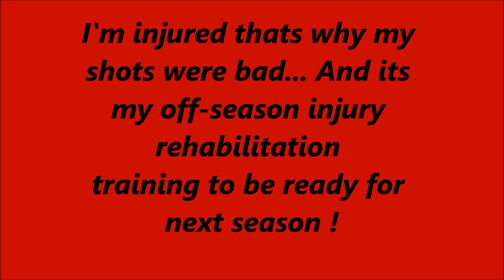Jean-Jouall shows his hockey skills again !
My brother Jean-Jouall is back to show his skills !! V